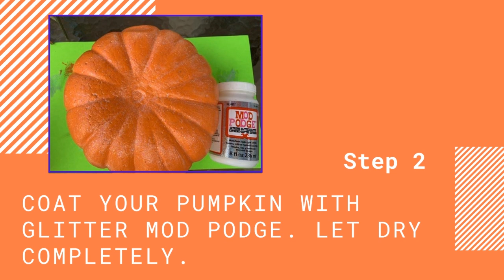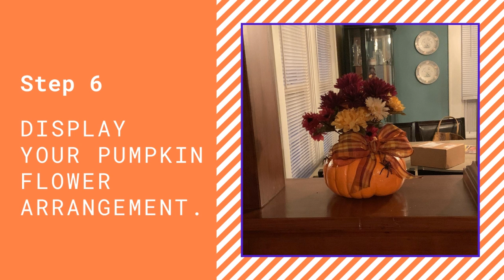Pumpkin Flower Arrangement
Follow along with Miss Katrina as she shows you how to make a fall themed flower arrangement.